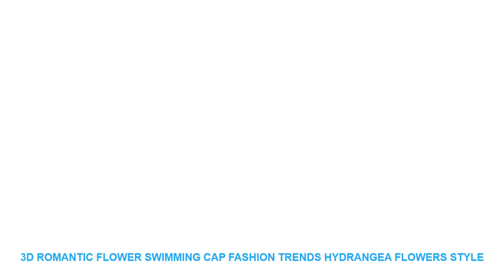3D Romantic Flower Swimming Cap Fashion Trends Hydrangea Flowers Style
Review 3D Romantic Flower Swimming Cap Fashion Trends Hydrangea Flowers Style Hat Swimming Water Sports Comfortable Cap Drop Shipping with Free Worldwide Shipping!  Check Discount Offer

Similar Sports Apparel Youtube Videos :
New Fashion Simplicity Style Womens Bikini Bandage Bathing Suit Strapless Striped Two-Piece Swimsuit Polka Dot Bow Swimwear =
Swimwear Women Blouse Beachwear Bikini Swimwear Irregular Cardigan Design Beach Cover Up Blouse Retro Tassels Fashion Blouse =
Children Soccer Jersey Set Maillot De Foot Enfant Jersey Football Kids Sports Kits Breathable Custom Name Number Soccer Uniforms =